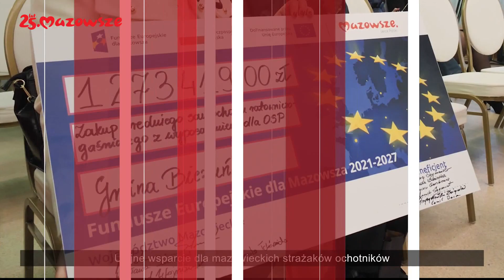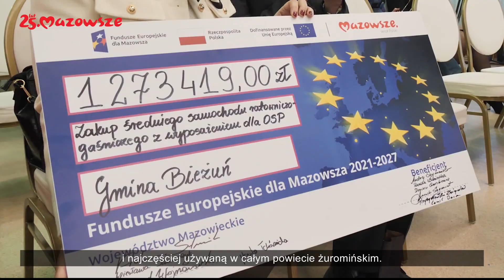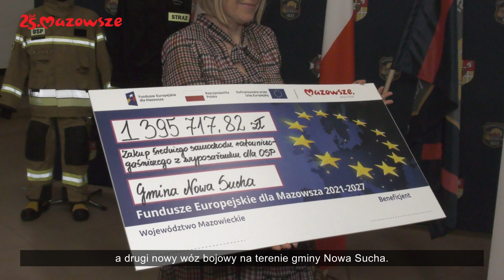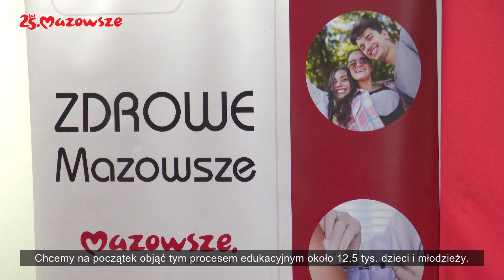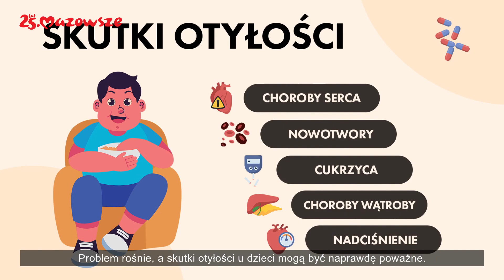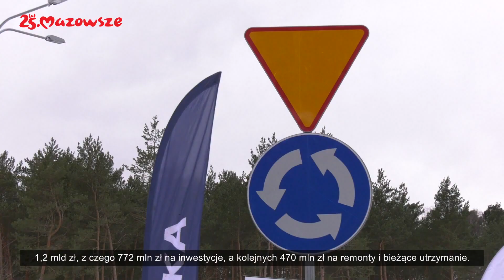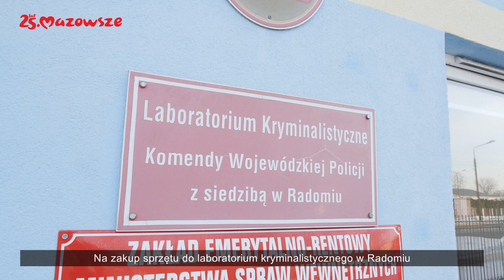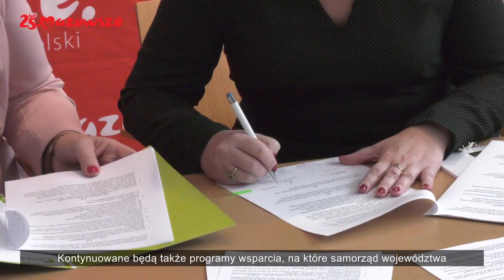Informacje z Mazowsza - odcinek 45-ty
Zachęcamy do oglądania 45-go odcinka programu ,,Informacje z Mazowsza".